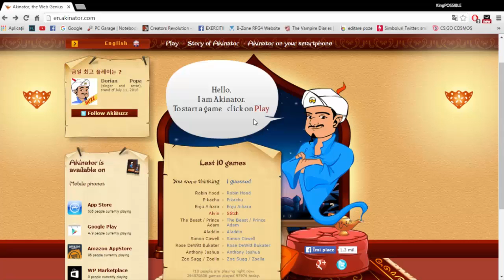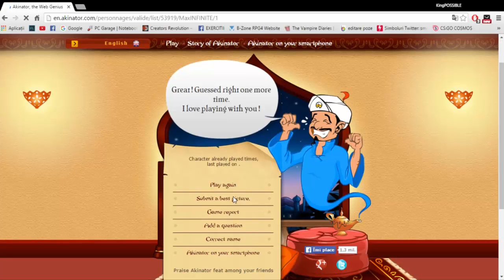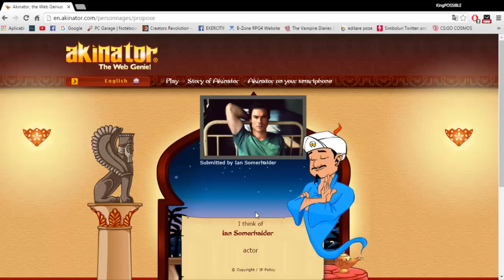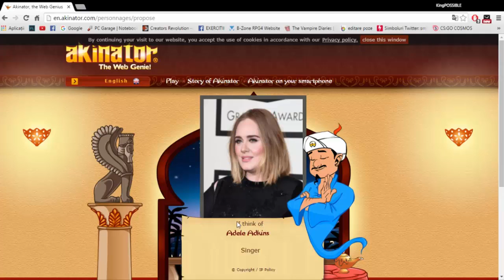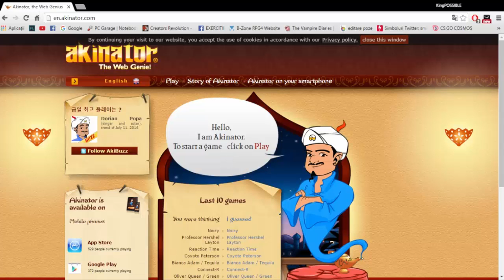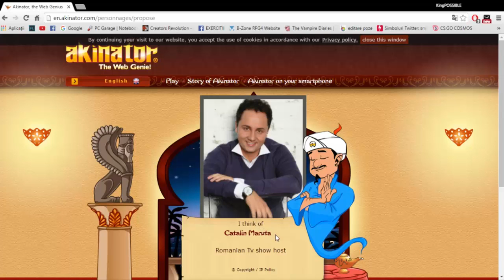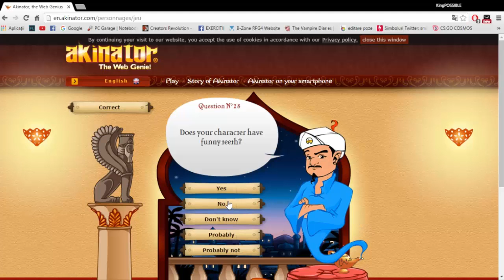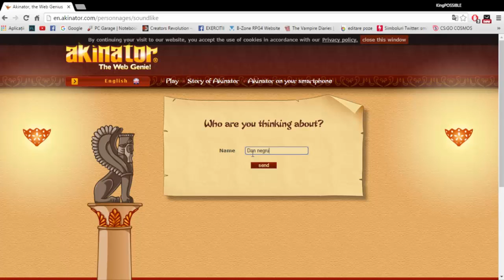Akinator | "Am reusit sa-l pacalim pe Akinator!!?"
♛ Salut. Un nou episod de pe canalul regelui a sosit. Vizioare placuta!

♛ Nu uita sa iti lasi aprecierea printr-un LIKE !
♛ Nu uita sa te abonezi pentru a sta la curent cu tot ce postez.
♛ Nu uita sa dai un share. Ma ajuta foarte mult.

♛Cand postez?♛
-Luni-Duminica ora 18:00 (ora 6 seara)
-Luni-Duminica ora 19:00 (ora 7 seara)(cand am chef)

Foloseste codul UNIC ♛72CCE3HQ♛ pentru o reducere de 1%. SIMPLU.

♛Componente Laptop♛
Placa video : nVidia GeForce 710M 2GB DDR3
Procesor : I3-2348M 2,3 GHZ
RAM : 6GB
HDD : 500GB

♛Periferice♛
Mouse: Marvo Scorpion  M316
Casti: Marvo Scorpion H8312